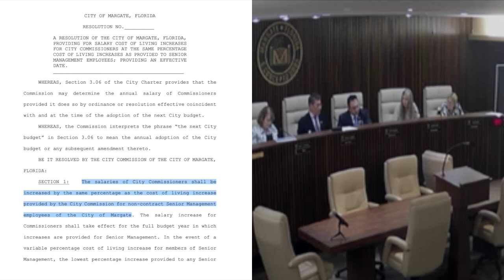Commissioners Tie Their Annual Pay Increases to City Employees - Throwback Thursday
Throwback Thursday
October 17th 2018 - Regular City Commission Meeting
Margate City Commissioners tie their annual COLA (cost of living adjustment) increase to city staff.

Mayor: Arlene Schwartz
Vice Mayor: Anthony Caggiano
Commissioner: Tommy Ruzzano
Commissioner: Joanne Simone
Commissioner Lesa "Le" Peerman